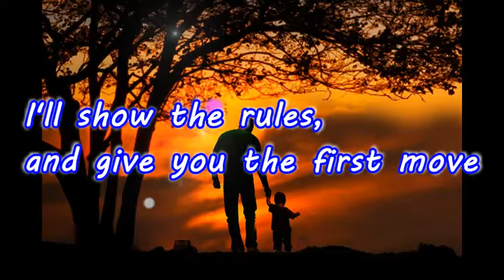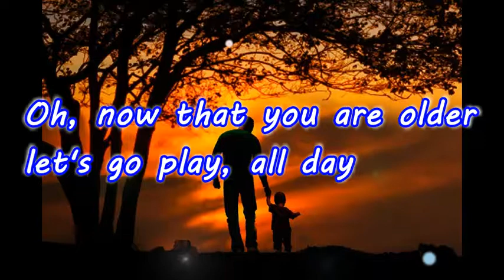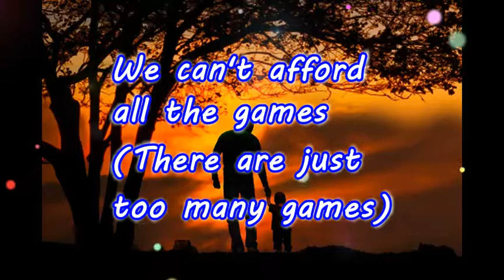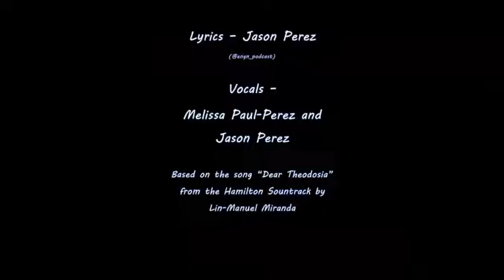Dear Little Gamer - Little Gamer Lullaby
A parody karaoke song that I sing to my daughter at night as her bedtime lullaby. Song based on "Dear Theodosia" by Lin-Manuel Miranda.